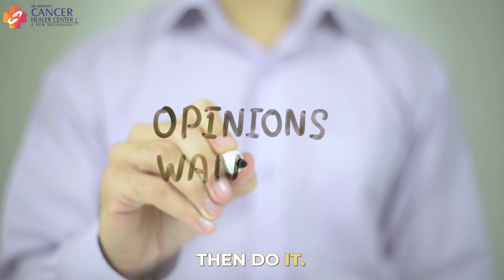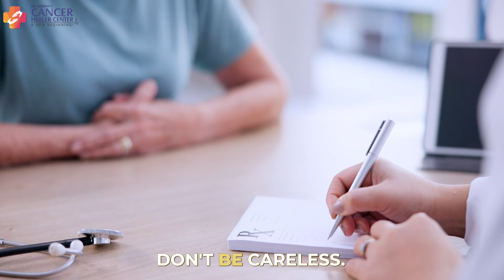Is Chemotherapy Worth It?: Cancer Treatment Options (हिंदी में) | Cancer Healer Center, Delhi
In this informative video, we delve into the critical question: Is chemotherapy truly worth it as a cancer treatment?  Dr. Tarang Krishna, an expert at Cancer Healer Center in Delhi, provides valuable insights on cancer treatment options, including chemotherapy and radiation therapy. Whether you’re seeking guidance for yourself or a loved one, this video sheds light on the path to informed decisions in the fight against cancer. Stay informed, stay empowered! 🌟

Is Chemotherapy Worth It? | Cancer Treatment Guidance (हिंदी में) | Cancer Healer Center, Delhi

0:00 - How to Choose the right Cancer Treatment
1:03 - Consider all options before making impulsive decisions
2:45 - Choose Best Surgeon with good nursing care hospital
3:45 - Take Informed Decision before undergoing chemotherapy
5:00 - Best Cancer Doctor in Delhi

Welcome to Dr. Krishna's Cancer Healer Center! 🌟
At our center, we empower you with information to make informed decisions about your health. Cancer might be tough, but with the right guidance and mindset, you can face it head-on. 💪

      Every Monday-Saturday (Between 10 A.M. to 7 P.M. only)

Why choose Cancer Healer therapy for cancer treatment? Here's why:

✅ No side effects like hair loss, infections, pain, and more, unlike traditional treatments.
✅ Preserves taste buds and maintains bone strength.
✅ Economical and affordable therapy compared to other cancer treatment methods.
✅ Safeguards normal cells while targeting cancer cells.
✅ Trains your immune system to recognize and fight cancer systematically.
✅ Provides relief even in advanced cancer stages, improving your quality of life.

👉About Dr. Tarang Krishna:

Meet Dr. Tarang Krishna, a highly respected oncologist with nearly two decades of experience in medical oncology. He specializes in immunotherapy and has successfully treated thousands of patients, including those with prostate cancer, lung cancer, breast cancer, lymphomas, and multiple myeloma.

Remember, you're stronger than you think. Together, we can beat cancer! 💪